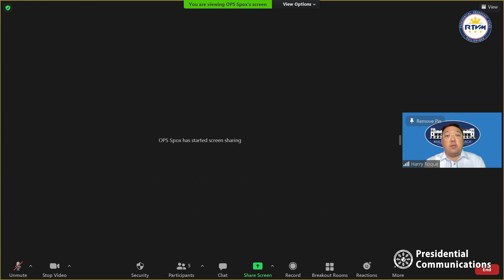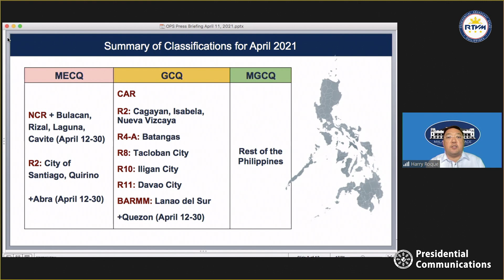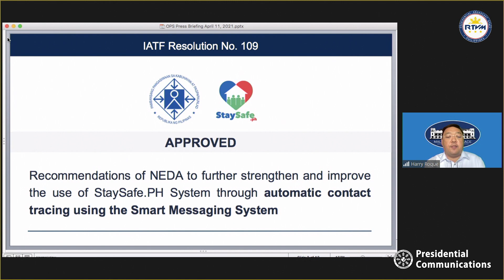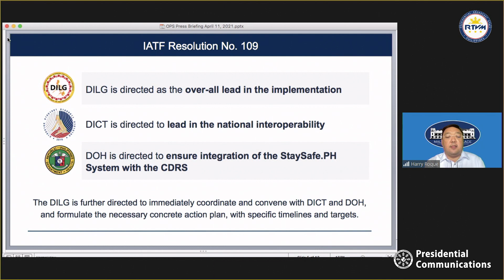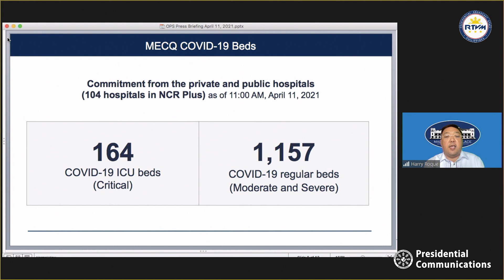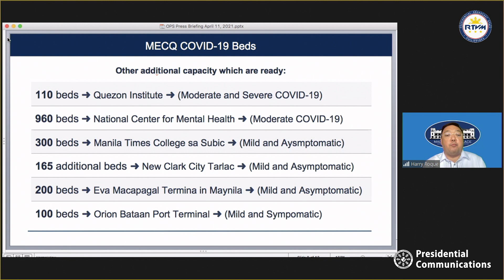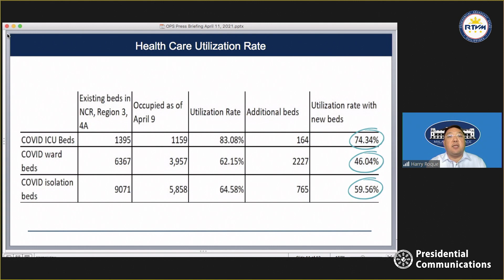Press Briefing by Presidential Spokesperson Harry Roque, Jr. 4/11/2021